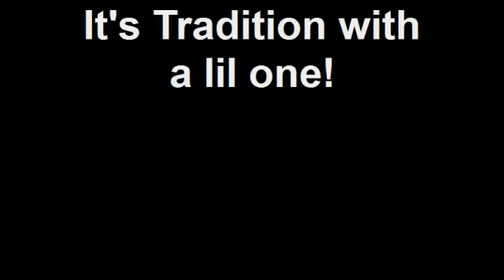It's Tradition with a lil one!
"Scout" with Isabela having fun at the horse park.  Squire is in there too!